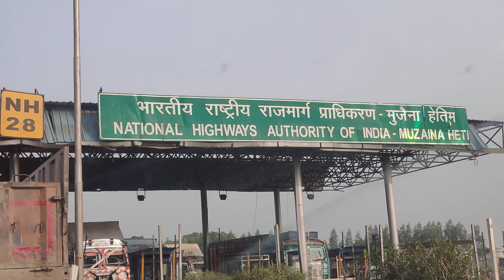My First Vlog 2Day Gorakhpur l 4Aug2024/6AM l SuperstarIndian Superstar Indian Super Star Indian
भारत की संस्कृति विश्व कल्याण की संस्कृति हैं ll  जितना जरूरत हो उतना ही भोजन ले और विश्व कल्याण में सहयोग करें ll  आपके इस छोटे से सहयोग बचाए गए भोजन से लाखो कराड़ो लोग भूखमारी और कुपोषण के शिकार से बच सकते हैं और अच्छी जिंदनी जी सकते हैं ll  भोजन करते समय पानी लेकर जरूर बैठे जिससे हिचकी आने पे या गले में भोजन अटकने पे आपको कोई दिक्कत ना हो ll खाना खाते समय जूठा नीचे गिरने पे साफ करे सवक्षता अभियान को सफल बनाने का सार्थक प्रयास करें ll

फौलाद का जिगर, फिर कैसा फिकर ll

बना कर दिये मिट्टी के, जरा सी आस पाली है
मेरी मेहनत खरीदो यारों, मेरे घर भी दीवाली है।🙂

Successful Indian Youtuber Kaise Bane सक्सेसफुल इंडियन यूट्यूबर कैसे बने ll
Successful Youtuber Banane Ka Formula सक्सेसफुल यूट्यूबर बनाने का फॉर्मूला ll
Successful Hone Ka Tips सक्सेसफुल होने का टिप्स ll
Successful Youtuber Banane Ka Easy Trick सक्सेसफुल यूट्यूबर बनाने का ईजी ट्रिक ll
Successful Hone Ka Bilkul Hi Aasan Tarika सक्सेसफुल होने का बिलकुल ही आसान तरीका ll
Apni Vedio Viral Kaise Kare अपनी वीडियो वायरल कैसे करें ll
Video Pe View Kyo Nahi Aata Hai वीडियो पे व्यूज क्यों नहीं आता है ll
Apni Vedio Ko Behatar Se Behtr Kaise Banaye अपनी विडियो को बेहतर से बेहतर कैसे बनाए ll
Successful Youtuber Banane Ka Secret सक्सेसफुल यूट्यूबर बनने का सीक्रेट ll
Secret Mantra Of All Successful Youtuber & People सीक्रेट मंत्र ऑफ ऑल सक्सेसफुल यूट्यूबर & पीपुल ll
Successful Youtuber Kitne Ghante Kam Karte Hai सक्सेसफुल यूट्यूबर कितने घंटे काम करते हैं ll
YouTube Vedio Free Promotion यूट्यूब वीडियो फ्री  प्रमोशन ll
YouTube Free Promotion यूट्यूब फ्रि प्रमोशन ll
Youtuber Banana Bahut Aasan काम यूट्यूबर बनाना बहुत आसान काम ll
YouTube And Youtuber यूट्यूब और यूट्यूबर ll

वीडियो लाईक Video Like ll
मोटिवेशनल कॉमेंट Motivational Comment ll
SuperstarIndian सुपरस्टारइंडियन ll
Super star Indian सुपर स्टार इंडियन ll
Superstar Indian सुपरस्टार इंडियन ll

सपोर्ट दो सपोर्ट लो Support Do Support Lo ll
कुछ भी बेकार नहीं है Kuch Bhi Bekar Nahi H ll
सपोर्ट के लिए धन्यवाद Support Ke Liye Dnybad ll
प्यार बनाए रखिए Pyar Banaye Rakhiye ll
आप से सहयोग चाहिए Aap Se Sahyog Chahiye ll
प्यार आशीर्वाद चाहिए Pyar Aashirvad Chahiye ll
आई नीड योर सपोर्ट  Need Your Support ll
आने दो देख लेंगे Aane Do Dekh Lenge ll
Social Media Sabka Hai ll
सोशल मीडिया सबका हैं ll
एक मिलियन लाईक मिलेगा तो पैसा वापस ll

Vlog व्लोग Blog ब्लॉग ll Vlog/Blog व्लाेग/ब्लॉग ll
Video Bideo VDO Vedio Bedio वीडियो बीडीओ ll
Today टुडे 2De 2डे Toडे 2Day Towday Towडे ll
First एफआईआरएसटी Frst फर्स्ट 1St ll
My एमवाई माय माई यमवाई ll

BIG BOSS NEW EPISODE ll MY FAMILY SHOW l 22May24/6AM l SuperstarIndian  Superstar Indian

My Short Vlog 2Day l Date&Time 29Dec22/9AM l SuperstarIndian Superstar Indian Super Star Indian

बनकटा बाजार Banakata Bazar | 22May24/6AM l SuperstarIndian l Superstar Indian l Super Star Indian

Gorakhpur Uttar Pradesh l My First Vlog 2Day l 19Oct2024/6AM l SuperstarIndian Super Star Indian

टीकाकरण कार्यक्रम में शामिल || टीका लगाते समय प्रतिक्रिया || 22May24/6AM || SuperstarIndian